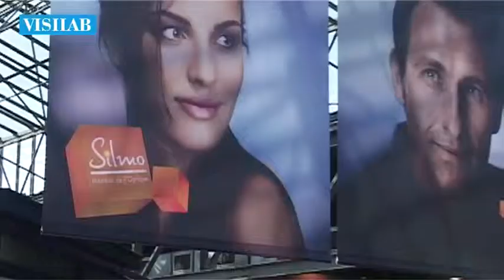Visilab, la marque de lunettes Etnia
La collection de lunettes de la marque Etnia Barcelona